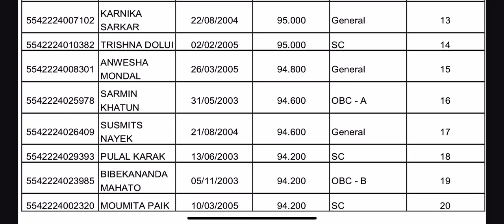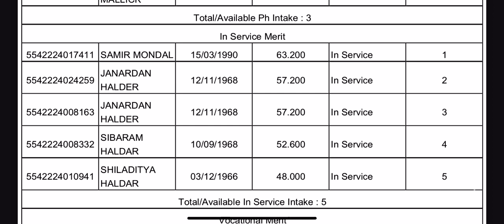South 24 Parganas DIET MERIT LIST D.El.ED. 2022-24 Credit -Pabitar Naskar